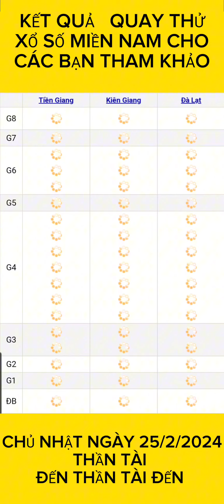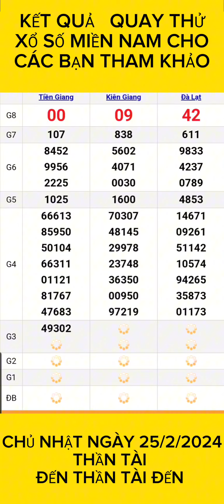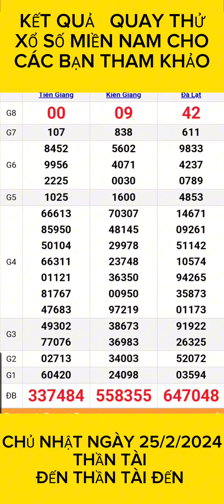KẾT QUẢ QUAY THỬ XỔ SỐ MIỀN NAM Chủ Nhật NGÀY (25/2/2024)